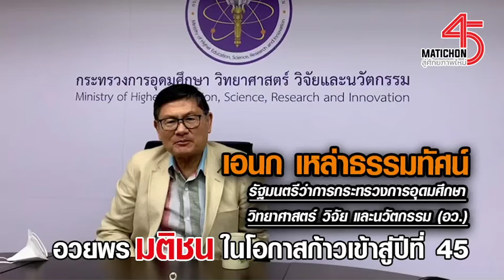เอนก เหล่าธรรมทัศน์ รมว.อว. อวยพร 'มติชน' ในโอกาสก้าวเข้าสู่ปีที่ 45 : Matichon Online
เอนก เหล่าธรรมทัศน์ รมว.อว. อวยพร 'มติชน' ในโอกาสก้าวเข้าสู่ปีที่ 45